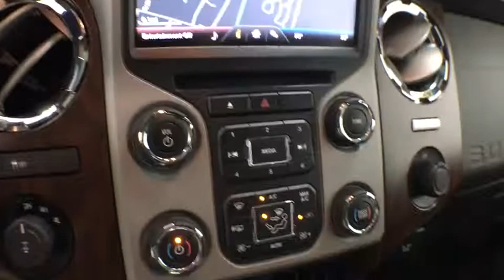2016 Ford Super Duty F-350 SRW Grand Rapids, Rockford, Big Rapids, Muskegon, Greenville, MI P1614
Used 2016 Ford Super Duty F-350 SRW available at Vanderhyde Ford in Grand Rapids, Michigan. Servicing the Rockford, Big Rapids, Muskegon, and Greenville, MI area.
2016 Ford Super Duty F-350 SRW Lariat - Stock#: P1614 - VIN#: 1FT8W3BT6GEA68049

Vanderhyde Ford
345 N Main St

Shadow Black 2016 Ford F-350SD Navigation. Lariat 4WD TorqShift 6-Speed Automatic Power Stroke 6.7L V8 DI 32V OHV TurbodieselAwards:* 2016 KBB.com Brand Image AwardsIt's worth the ride to Vanderhyde!